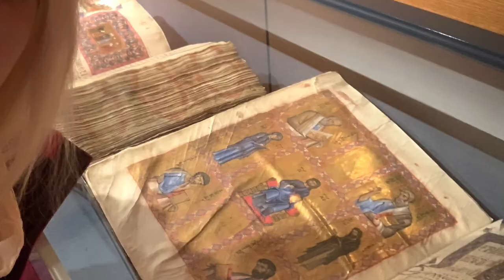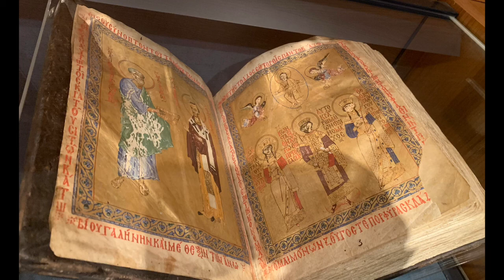Obilazak Najvecih Svetinja Blagoslov Bozija Cuda i Molitve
LONDON - SRBIJA - BEOGRAD - zivot u Londonu    Obilazak Najvecih Svetinja, Bozija Cuda: Sveta Zemlja, Manastir Svete Katarine, Sinaj, Sveta Petka, Sveti Nektarije Eginski, Ostrvo Simi i Sveti Arhangel Mihajlo Cudotvorna Ikona. Jaka Molitva za Zdravlje Samo Slusajte i Cuda se Desavaju Monasi Manastira Tri Jerarha Rumunija Jasi. Mosti Svete Petke Jasi | Poklonjenje Mostims @Luna

Najvaznije moje Putovanje u Zivotu: Poklonjenje Mostima Svete Petke Jasi Rumunija - Moje Prvo Putovanje London Iasi

Ko u Cuda Veruje,
Taj Cuda i Stvara!